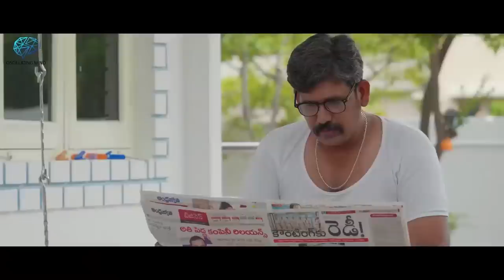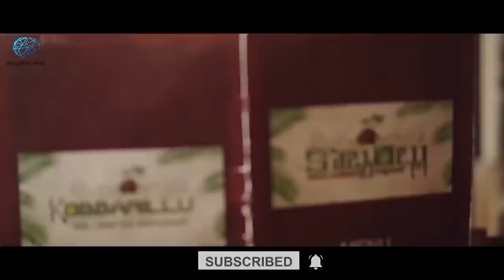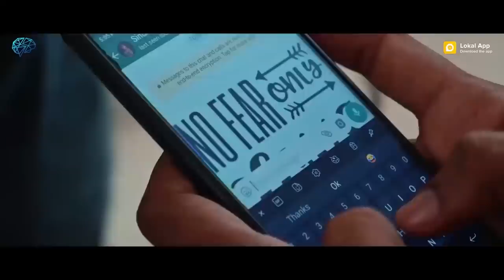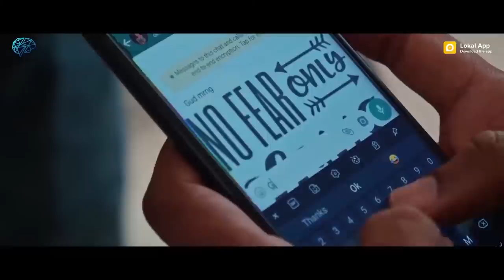Arere Manasa Telugu Web Series |Vaishnavi Chaitanya, Kumar Kasaram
Arere Manasa is a Telugu Comedy Web Series starring Vaishnavi Chaitanya, Kumar Kasaram. Directed by Nishanth Doti and Produced by Oscillating Mind.

Cast and Crew Details :

Cast: Kumar Kasaram, Vaishanvi Chaitanya, Srujana Sagar, Sanath Bhupathi, Satish Saripalli, Pradeep Raparthi, Ameesha, Bharathi, Swapna Dande, Sai Sree, Giri Yesvardhan.

Director of Photography : Amar Deep

Background Score : Mihiraamsh ( Hari )

Editing : Bhasker Sai, Praveen Kola

Title Designs : Diwakar

Poster Designs : Ram Charan

Sound Design : Dhwani Studios

DI : Praveen Kola

Lyrics by : Sri Siraag

Assistant Directors : Srikanth, David & Giri

Produced by : Oscillating Mind

Producers : Mohinish Dasari, Sri

Written & Directed by : Nishanth Doti